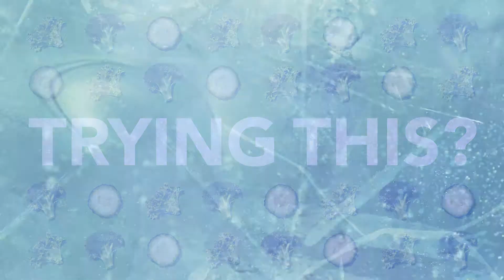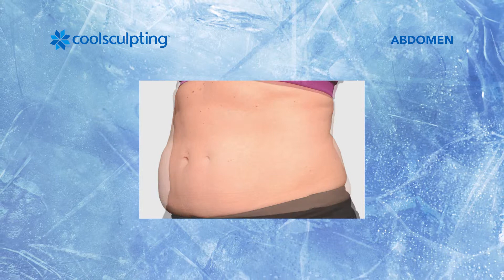What is CoolSculpting? | The Cosmetic Skin Clinic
CoolSculpting - how CoolSculpting works - what areas can be treated with CoolSculpting - what happens to the fat cells after treatment - before and after results for CoolSculpting and how we assess patients for suitability for this treatment.

More about The Cosmetic Skin Clinic: The Cosmetic Skin Clinic is a leading, independent, multi-award-winning medical aesthetic clinic in the UK and Europe. Dr Tracy Mountford MBBS MBCAM is our founder and Medical Director and has over 25 years’ experience as a cosmetic doctor. We offer the latest innovative non-surgical treatments for face and body to treat both men and women.

Call The Cosmetic Skin Clinic London: 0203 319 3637
Call The Cosmetic Skin Clinic Buckinghamshire:  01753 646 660